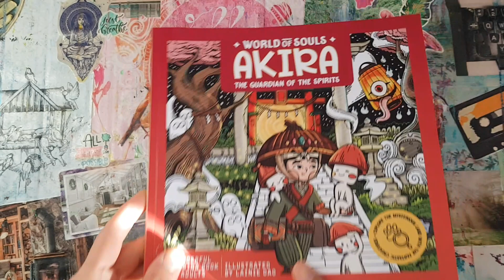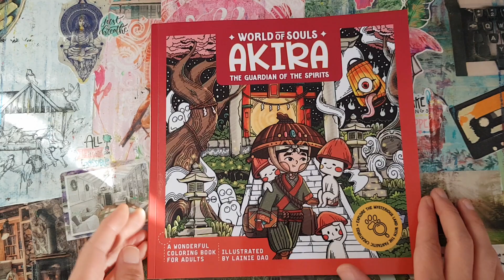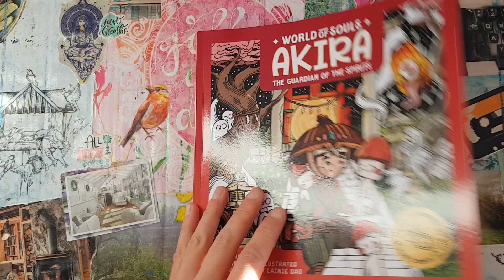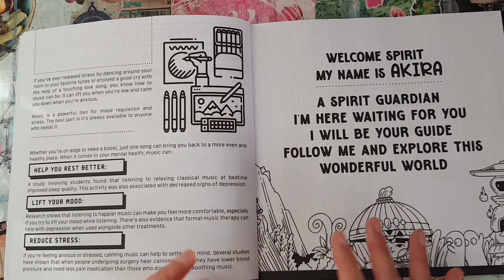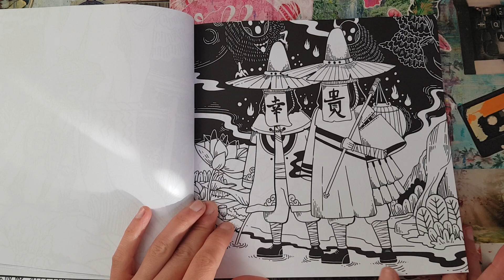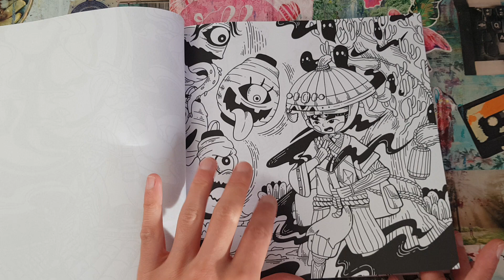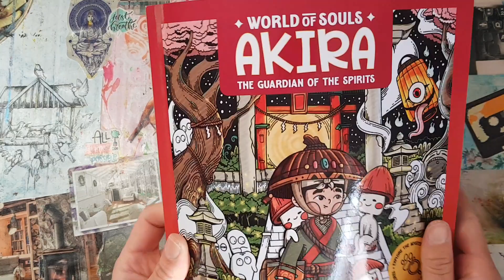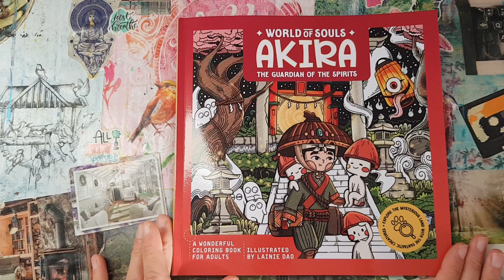Présentation/flip through: World of souls Akira de Lainie Dao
Voici une présentation/ flip through du livre World of souls Akira de Lainie Dao. Un nouveau livre que j'ai découvert et qui me plais beaucoup.

Voici le lien pour se procurer ce petit livre Akira de Lainie Dao

Voici le lien si tu veux aller voir les PDF gratuit qui existent de Lainie Dao

Si tu veux colorier avec moi une illustration que j'ai présentée dans ce petit livre de Akira de Lainie Dao, contacte moi et je serai ravie de la colorier avec toi.

Je t'invite à aller voir mon nouveau site et  t'inscrire pour nous rejoindre dans la communauté des étoiles en couleurs:

Si tu souhaites me faire un don pour supporter ma chaîne, tu peux le faire soit par PayPal ou Amazon Wishlist. Merci beaucoup 🙏✨💕🙏!!!

Wishlist Amazon